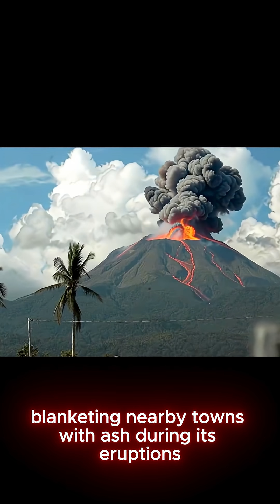Top 5 Philippine Volcanoes